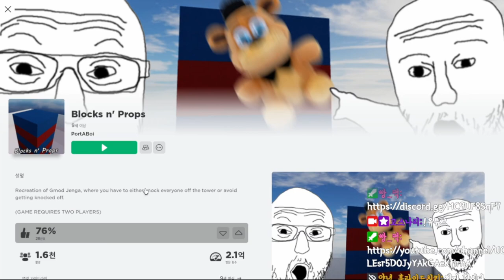[로블록스] 두 개의 심장을 가진 고스나리는 지치지 않는다! 하지만 졸리다! (23년7월19일 하이라이트)